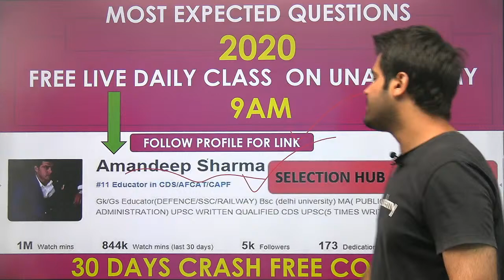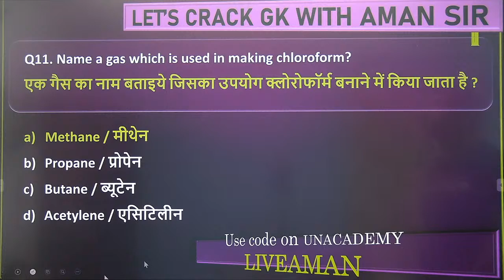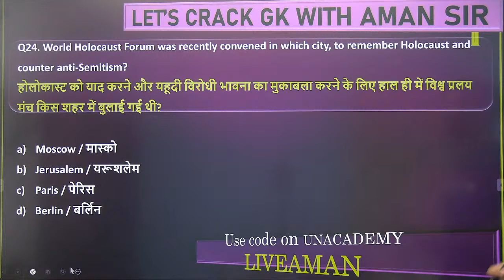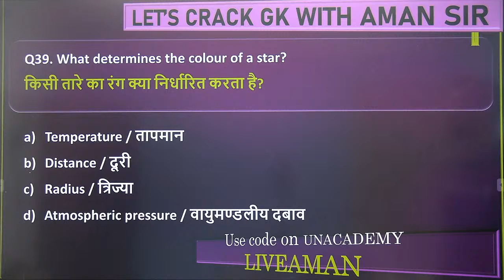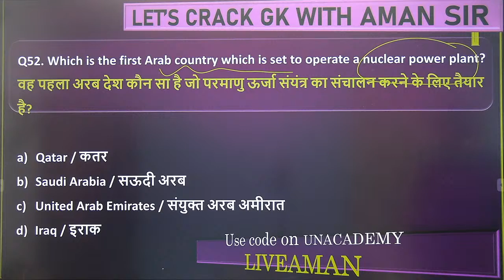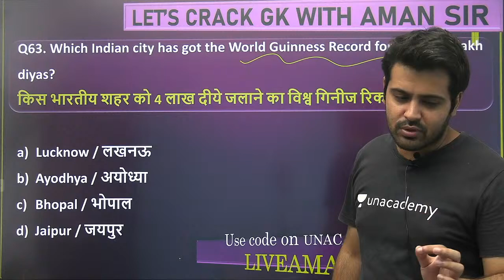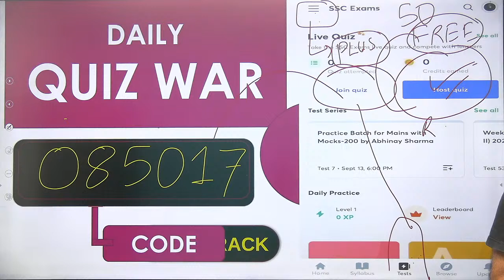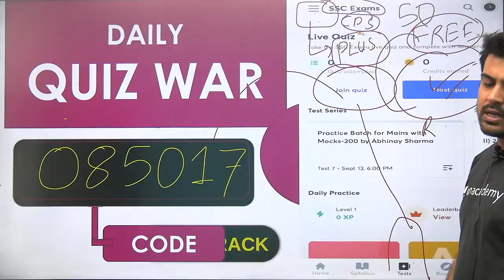Railway NTPC & Railway Group D | GK by Aman Sharma | Live Test for RRB NTPC & RRB Group D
RRB NTPC 2019 | RRB Group D 2019 | NTPC GK  Live Test | Group D GK Live Test | GK by Aman Sir | Live Test GK for RRB NTPC | Live Test GK for RRB Group D | Live Test by Aman Sir

🚀 8:00 PM - All SSC Exams 2020-21 | GS by Aman Sir
🚀 9:30 PM - Railway NTPC & Railway Group D | Daily Live Test by Aman Sir

✿ Early Morning Shows:
05:00 AM - CET (Common Eligibility Test) GK by Krati Ma'am
05:30 AM - Reasoning For All Exams by Samashti Ma'am
06:00 AM - Special Videos by Aman Sir

✿  IBPS PO 2020:
06:30 AM English by Anchal Ma'am

✿ Morning Shows:
07:00 AM - Current Affairs Show by Krati Ma'am
08:00 AM - Burning Issues by Krati Ma'am
08:15 AM - The Hindu Editorial by Gauri Ma'am

✿ SSC / UPSI / Delhi Police / NTPC :
9:00 AM - GK by Alok Sir
9:30 AM - Maths by Akash Sir

✿ Railway NTPC 2019 (Crash Course) :
10:30 AM - GS by Krati Ma'am

✿ SSC CHSL / SSC CPO (सफलता Batch) :
11:00 AM - Maths by Ajay Sir
11:30 AM - Reasoning by Akash Sir
12:00 PM - English by Gauri Ma'am
12:30 PM - GK by Alok Sir

✿ SSC CGL / SSC CHSL (SSC Ranking Batch) :
1:00 PM - English by Akanksha Ma'am
1:30 PM - Maths by Prabal Sir
2:00 PM - GK by Ankit Sir
2:30 PM - Reasoning by Ritika Ma'am

✿ RRB Group D 2019 (CBT-1):
03:00 PM - Maths by Suresh Sir
03:30 PM - Science by Priya Ma'am
04:00 PM - Reasoning by Akash Chaturvedi

✿ RRB NTPC 2019 (CBT-1):
4:30 PM - GK by Bhaskar sir
5:00 PM - Science by Rohit sir
5:30 PM - Reasoning by Ritika Ma'am
6:15 PM - Maths by Rahul sir

✿ All SSC Exams 2020-21:
07:00 PM - GK by Rohit Sir
07:30 PM - Maths by Prabal Sir
08:00 PM - General Science by Aman Sir
09:00 PM - English by Aisha Ma'am

✿ RRB NTPC 2019 & Group D 2019:
09:30 PM - GK Live test by Aman Sir

✿ IBPS PO 2020 :
10:00 PM - English by Gauri Ma'am

✿ For All SSC & NTPC Exams:
10:30 PM - GK/GS/GA by Mahendra Ratnoo

✿ For All Bank Exams 2020 :
11:00 PM - Maths by Chandan Sir

1. One Subscription, Unlimited Access
2. Learn from your favorite teacher
3. Real time interaction with teacher
4. You can ask doubts in live class
5. Limited students
6. Download the videos & watch offline